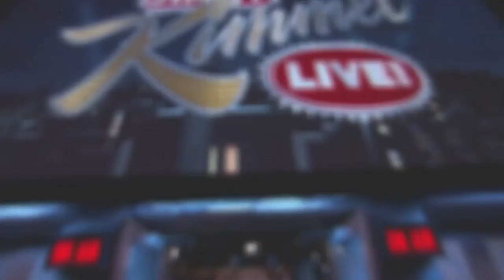Michael Stevens - VSauce Jimmy Kimmel ABC National 06-17-14 1135 PM-1235 AM 08_29LikeFollowShare